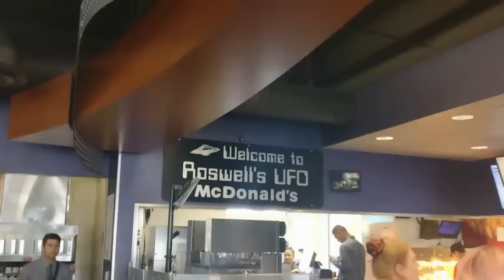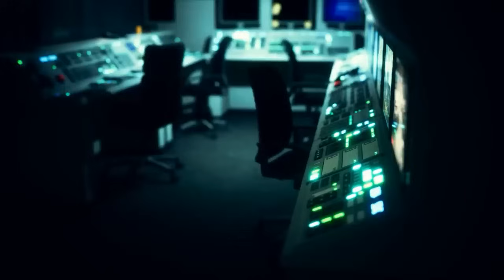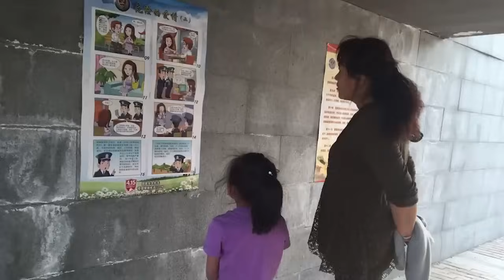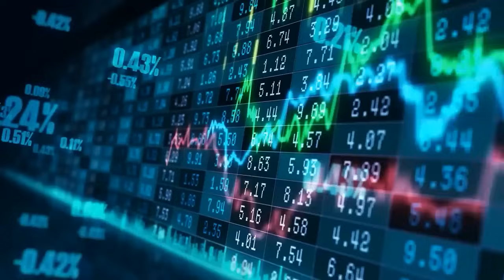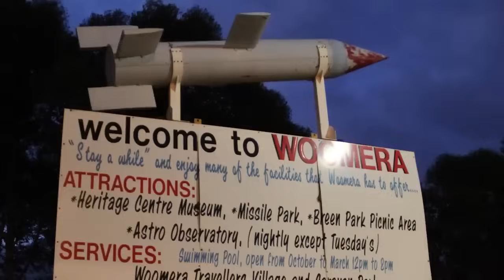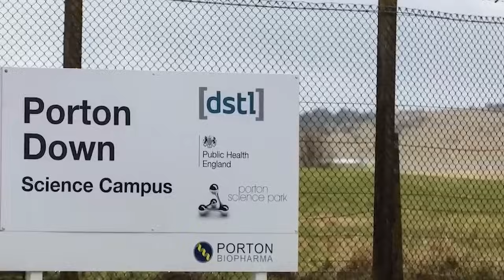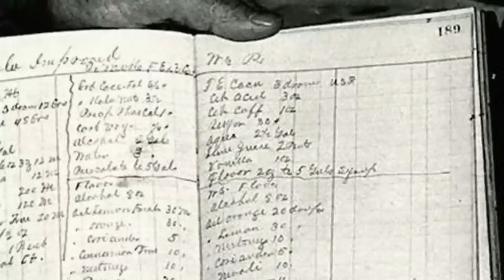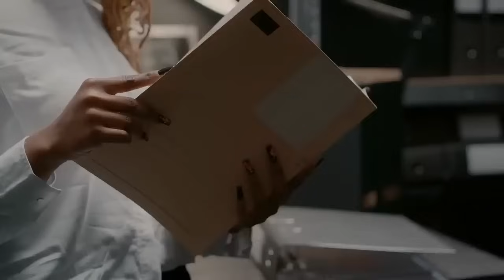Top Secret Locations Even More Guarded Than Area 51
🌐 Explore the world's most mysterious and heavily guarded places with "Top Secret Locations Even More Guarded Than Area 51." This video takes you beyond the infamous Nevada facility to unveil locations shrouded in even greater secrecy. From hidden military bases to restricted islands and enigmatic government facilities, these sites are the epicenters of some of the world's most intriguing and least known activities. Discover what lies behind the fences and beyond the “no trespassing” signs of these ultra-secure destinations. 🛑👀

🕒 Time Codes:
00:00 - Introduction: Beyond Area 51
12:50 - Location 1: The Island Fortress
28:15 - Location 2: The Underground Base
33:40 - Location 3: The Remote Research Facility
49:05 - Location 4: The Off-Limits Military Zone
54:30 - Location 5: The Secret Surveillance Hub
1:00:00 - Conclusion: The World’s Most Guarded Secrets